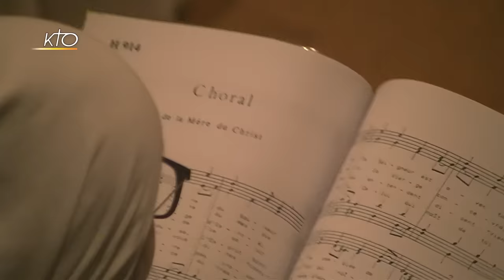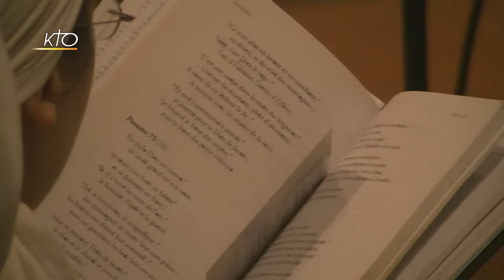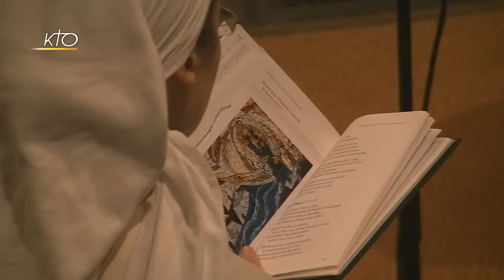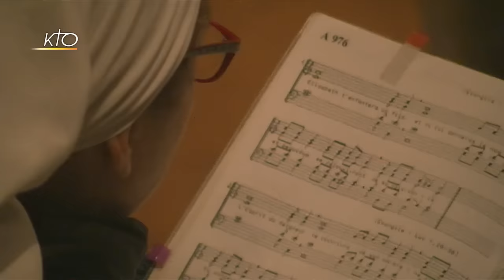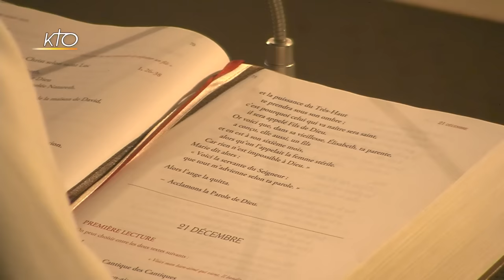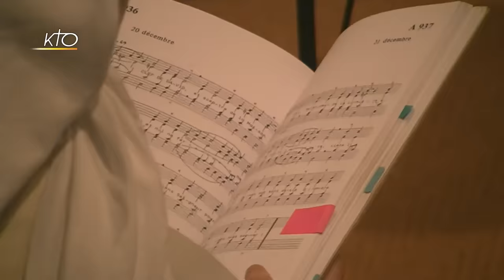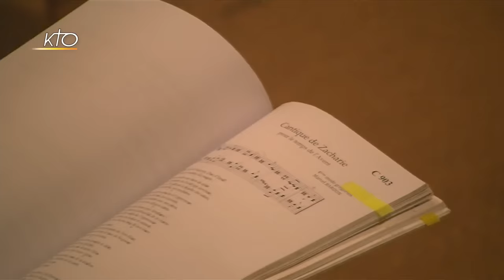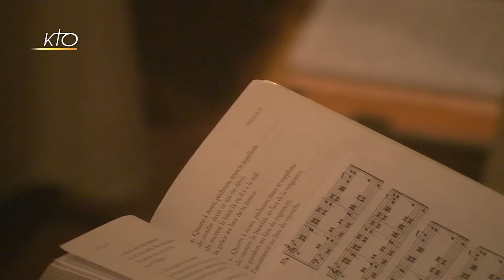Laudes du 20 décembre 2018